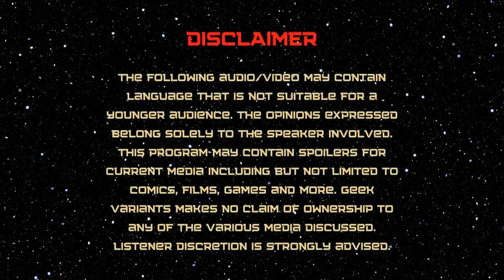Halbrand really is...